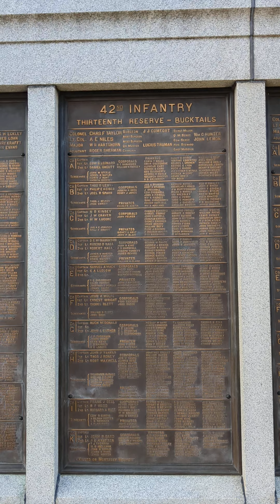42nd Pennsylvania Volunteer Infantry Thirteenth Pa Reserve Regiment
There is no obligation, you dont have to. But it helps me with travel. I dont Make Any Profit from this.
YouTube new algorithm prevents me from getting any profit on my videos. 😥

42nd Pennsylvania Volunteer Infantry Thirteenth Pa Reserve Regiment BUCKTAILS Monument at Gettysburg PA.